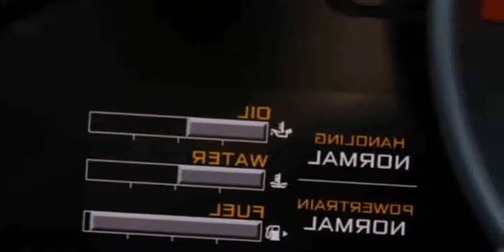2015 Mclaren 650s Spider Review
2015 Mclaren 650s Spider Review

2015 mclaren 650s spider review
2015 mclaren 650s spider
2015 mclaren 650s spider for sale
2015 mclaren 650s spider
2015 McLaren 650S Spider Start Up, Exhaust, Track Driving, and In Depth Tour